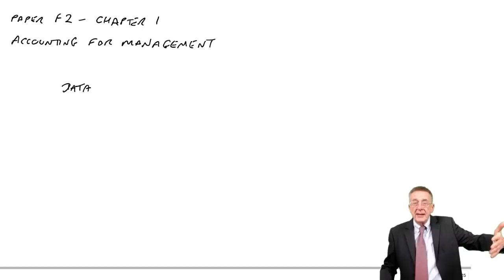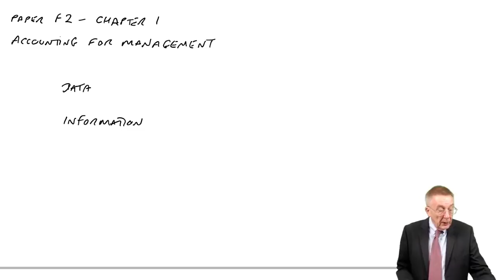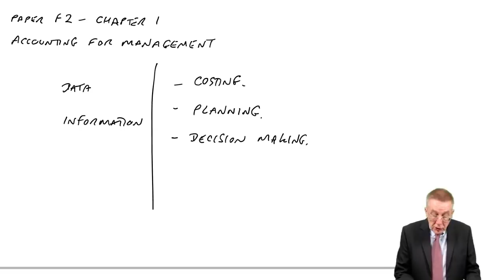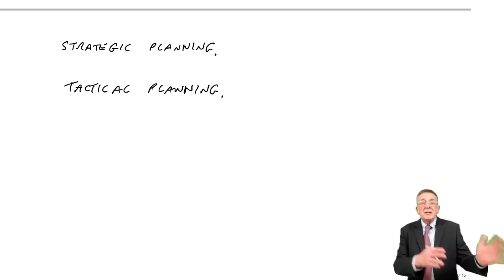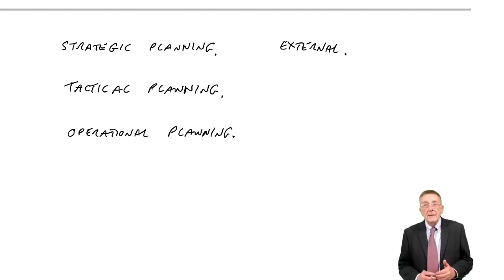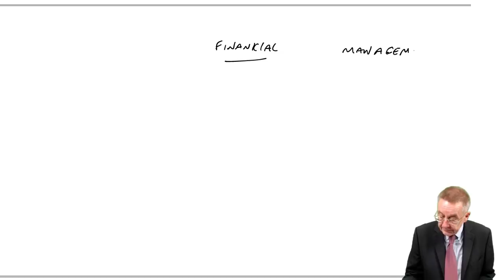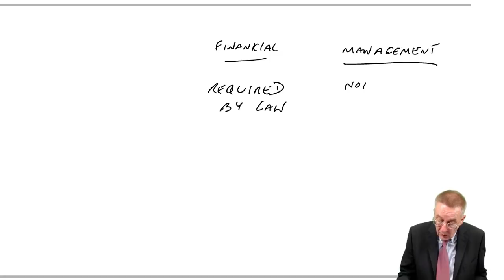ACCA F2 Accounting for Management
Accounting for Management - Introduction to Management Accounting
Free lectures for the ACCA F2 Management Accounting / FIA FMA Exams